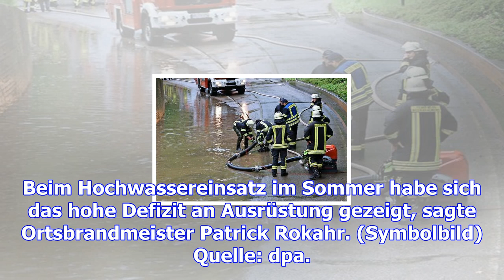Kritik bei jahresversammlung der feuerwehren in springe – haz – hannoversche allgemeine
Es hakt in Sachen Kommunikation zwischen der Stadt Springe und der Feuerwehr: Sowohl Stadtbrandmeist...